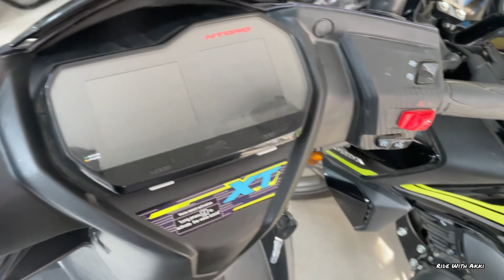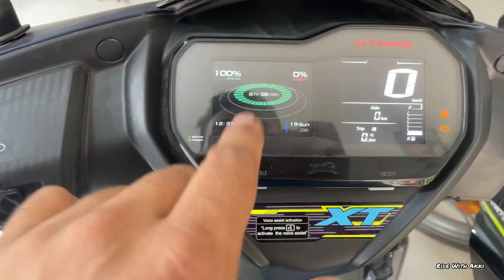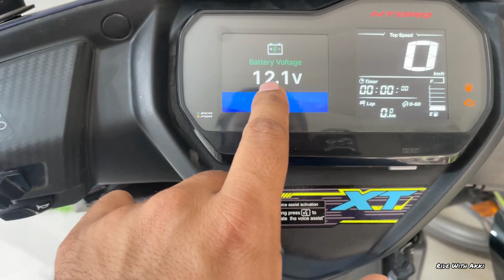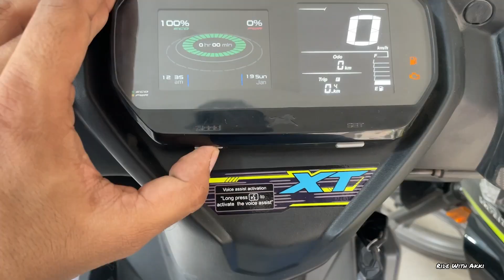TVS Ntorq 125 XT ये है असली Tech ✅💥 Review and Prices